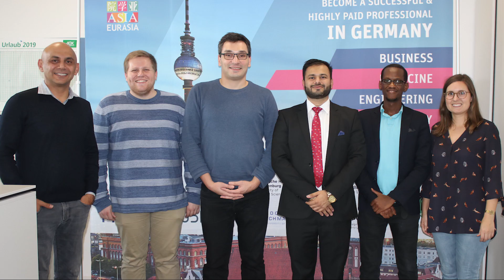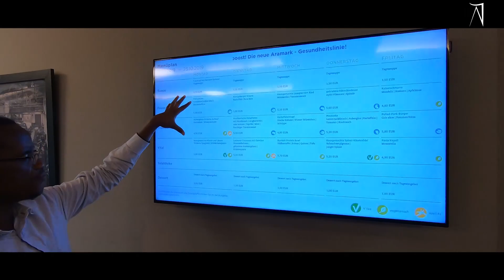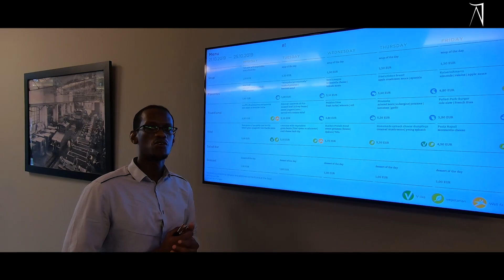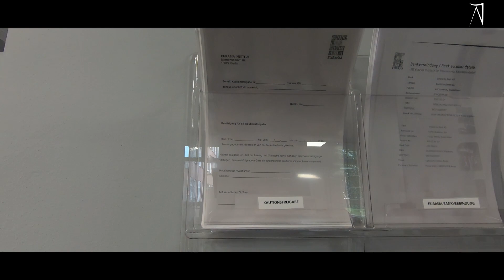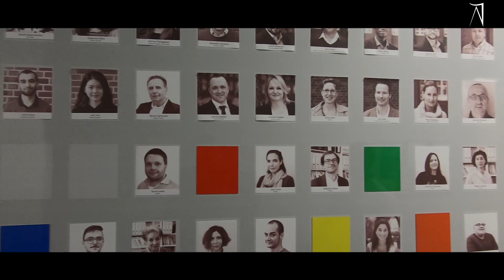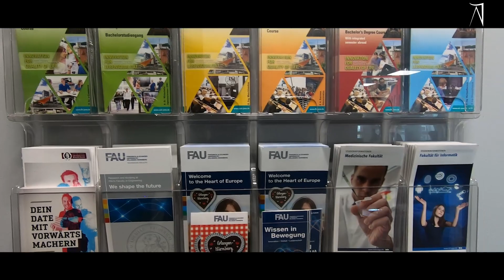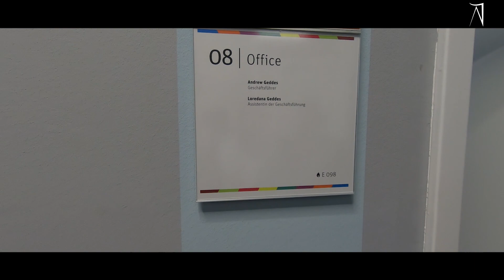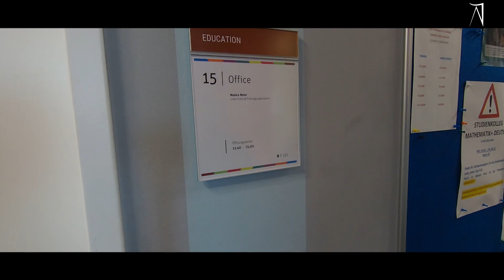Take a tour to Eurasia Campus with Amratpal Sohal | German language school | Study in Germany.